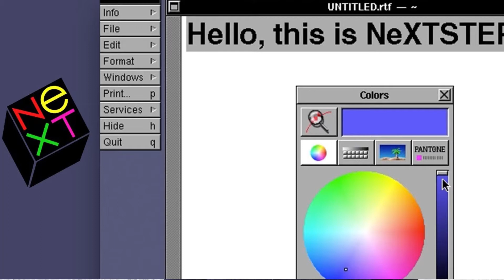Başarının Anahtarı Nedir? Cevap Beklediğiniz Gibi Değil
Başarılı olma konusunda referans olarak gösterilen Bill Gates, Steve Jobs gibi insanların hayatlarını inceleyince farklı bir tablo açığa çıkıyor.

Başarı düşündüğümüzden farklı bir kavram olabilir.